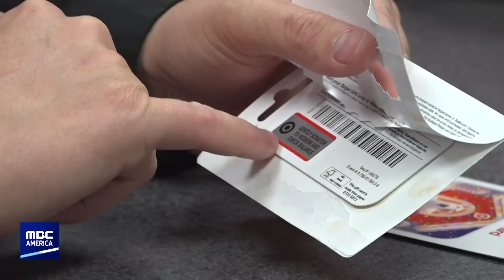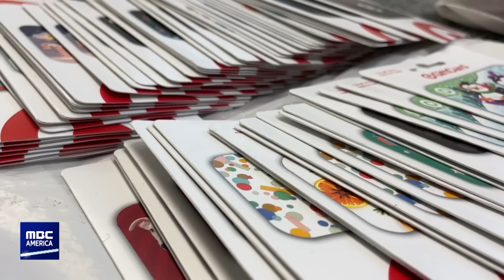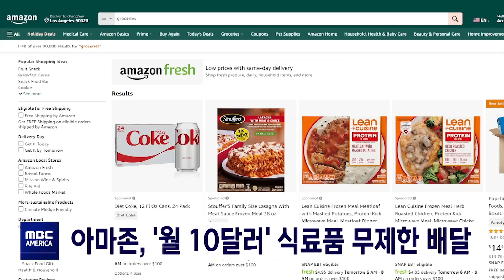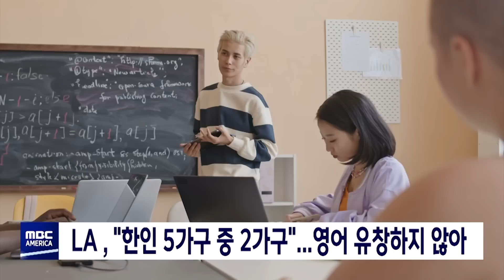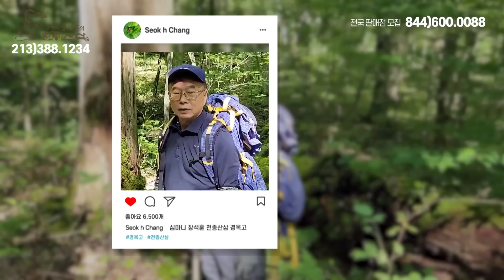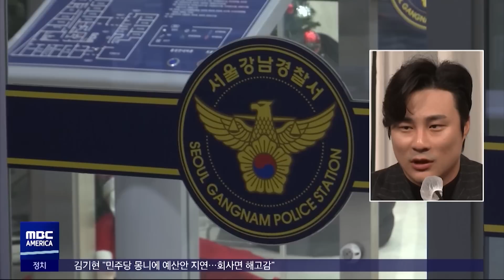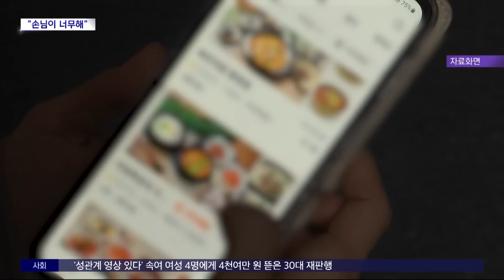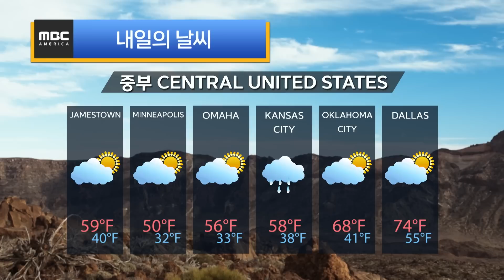"기프트카드에 돈이 없다고?"...CA 비상! 역대급 ‘신종사기’ - MBC AMERICA (2023년 12월 7일)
-1부
▶️CA, 주 전역 '기프트 카드' 피해 경고…"한명이 5천명 속여"
▶️"바이든 탄핵!"...공화 하원 다음주 표결
▶️미국, 22개주 최저임금 인상
▶️뉴욕, 한인타운 노래방 앞 성폭행…"용의자 한인"
▶️할리우드 호텔 유명 레스토랑 "쥐 문제 심각"
▶️직원에게 음식 던진 여성…법원 "식당일 하면서 반성해!"
▶️아마존, '월 10달러' 식료품 무제한 배달
▶️LA , "한인 5가구 중 2가구"...영어 유창하지 않아
▶️퍼듀대 한국인 유학생, '또 재판 부적격' 판정
▶️워싱턴포스트, 48년 만에 대규모 파업
▶️"스타벅스 한 판 붙자"..맥도널드, 음료 전문매장 공개
▶️캠벨 "북, 외교 단념에 우려‥억제에 더 집중"

-2부
▶️"네덜란드와 반도체 동맹"‥다음 주 국빈방문
▶️인요한 혁신위' 42일 만에 '퇴장'
▶️"권리당원 영향력 확대"‥비명계 거센 반발
▶️김하성, 후배 고소‥"금품 요구""상습 폭행"